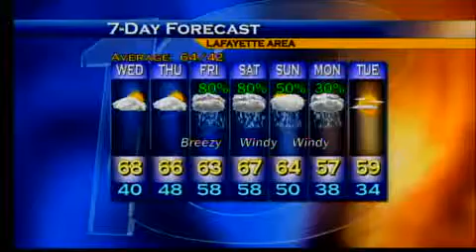Evening Web Weather